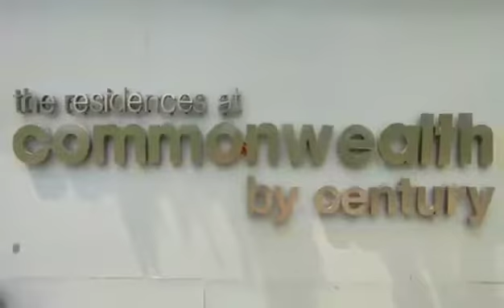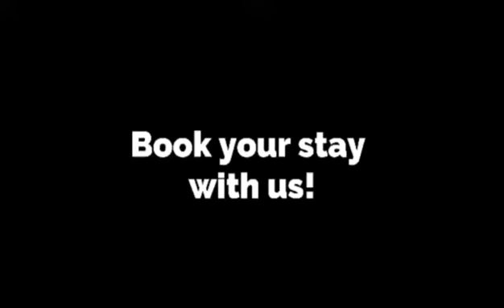staycation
Staycation in The Residences at Commonwealth QC beside Ever Gotesco Mall
👉videoke
👉fast internet
👉Unli Netflix
👉games
👉hot and cold shower
👉with balcony facing amenities
👉queen bed
👉pullout bed
👉 kitchen/cooking allowed
👉gym
👉Theater room
👉Basketball
👉parc
👉creche
Mode of payment:
Cash upon checkin or
50% dp to bank account or gcash or paypal-50% upon checkin -reservation fee non refundable
Check in 2pm-Check out 12nn
Requirements: ID Vacc card
LEGIT PO